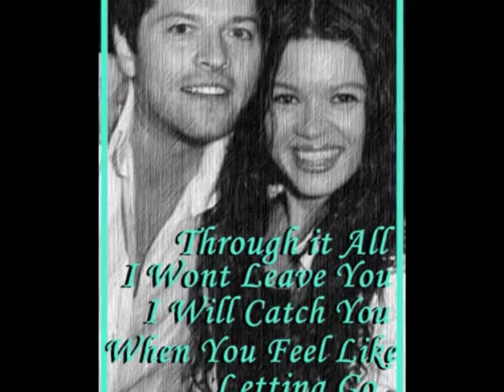Footprints.wmv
for my best friends dean and cas ... love you guys, my footprints in the sand